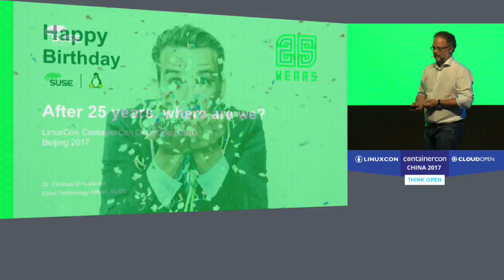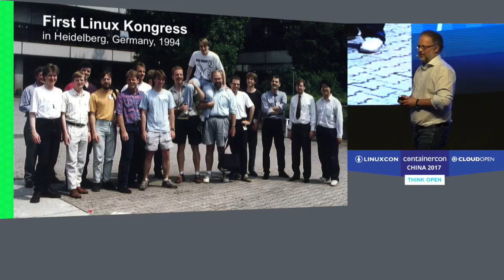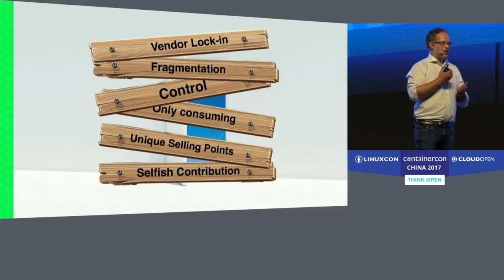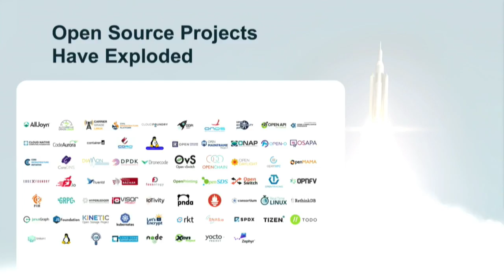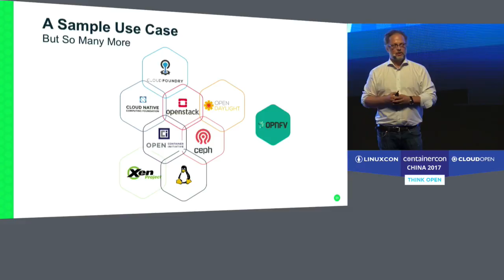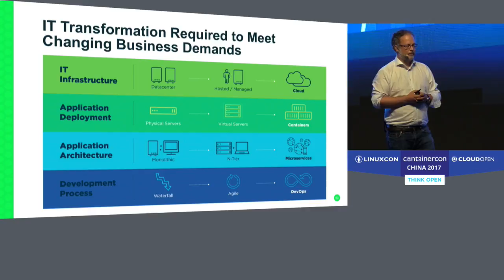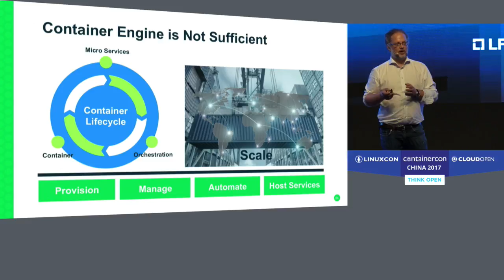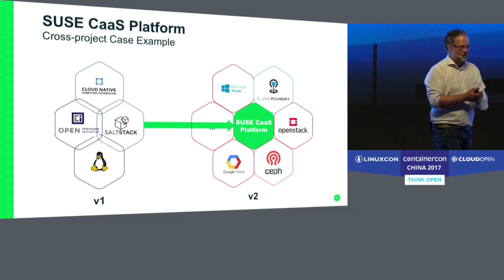Keynote: After 25 Years, Where Are We? - Dr. Thomas Di Giacomo, Chief Technology Officer, SUSE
Keynote: After 25 Years, Where Are We? [E] - Dr. Thomas Di Giacomo, Chief Technology Officer, SUSE

Last year we celebrated 25 years of Linux (oh, and by the way SUSE is also turning 25 in 2017). The IT and industry landscapes have changed significantly during the last two decades: open source and Linux in particular have been extensively adopted across all industries, which in turn has also inspired many new open source projects to start and develop.

Today, one of the challenges enterprises face to adopt open source technologies, besides test, set-up, security and long term support, is the integration of these different open source projects. Now more than ever, communities and companies have to work together across projects to facilitate this integration.

Another important change compared to 1991 is that infrastructure and development have come a lot closer together. With DevOps principles and technologies like containers, not only do we have infrastructure- and development-related open source projects, but blurring borders and tight coupling between them.

As an example, today SUSE will announce the release of a new product, rooted in communities and in partnerships, at such a cross-roads of open source software-defined infrastructure and cloud native development.

About Thomas Di Giacomo
As Chief Technology Officer, Dr. Thomas Di Giacomo drives the rapid innovation and growth of SUSE’s expanding portfolio from the enterprise Linux operating system to software-defined solutions such as the OpenStack cloud infrastructure, Ceph-based storage, and software-defined networking solutions. He engages customers, partners, and open source communities to share and define SUSE’s technological vision.

Di Giacomo has over 15 years of experience in the IT industry, serving in various global leadership roles in engineering and product innovation, with expertise in open source platforms, development, and support of global information systems and technologies applied to various industries such as telecommunication, hospitality, and healthcare.

Di Giacomo holds a PhD in Computer Science from the University of Geneva where he was a senior software developer & researcher involved in both academic work and joint corporate projects with international leading enterprises.